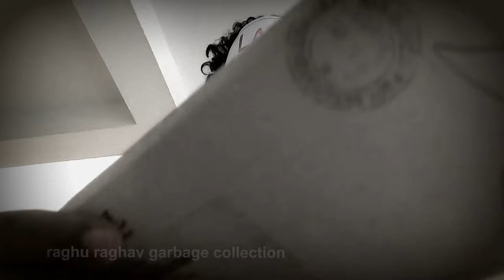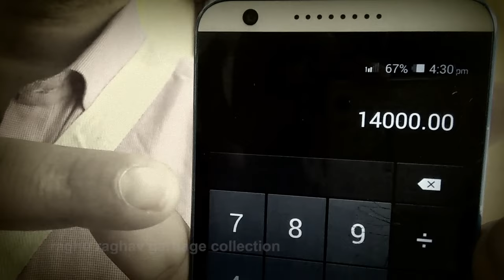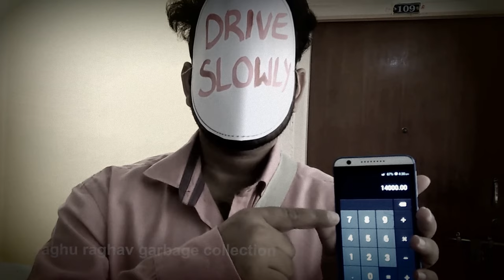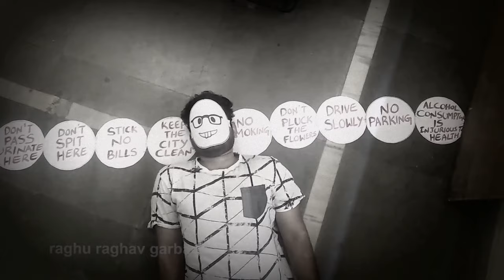PROHIBITED : DETIBIHORP (short film)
raghu raghav garbage collection

Any reproduction or republication of this video is expressly prohibited.